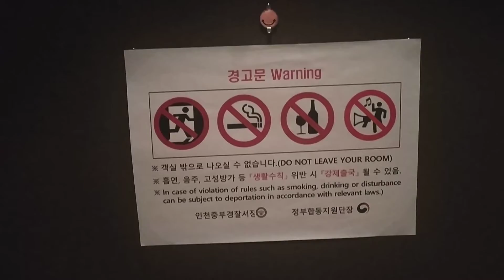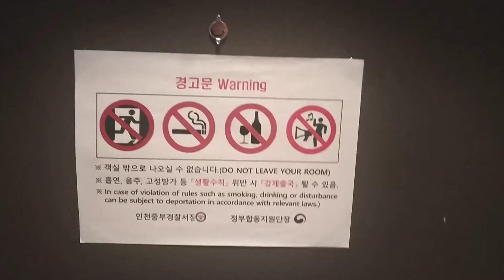7 Days Government Quarantine in South Korea, COVID Protocol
Grand Hyatt Quarantine Stay, Seoul, 7 Days Quarantine _ Covid protocol, 24 July 2021